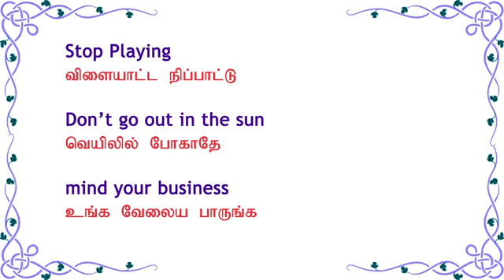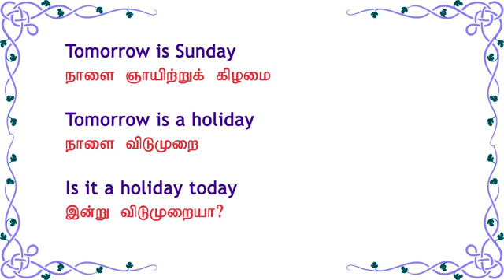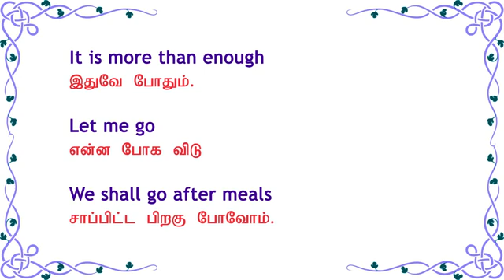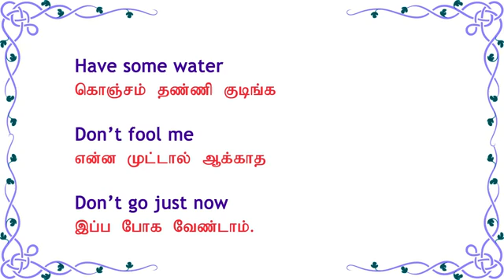Spoken English through Tamil(13)